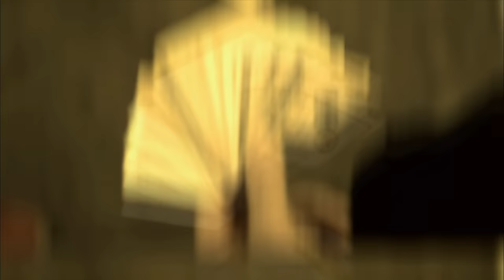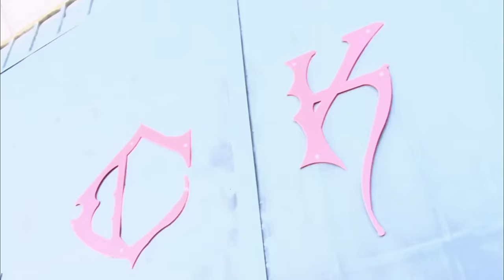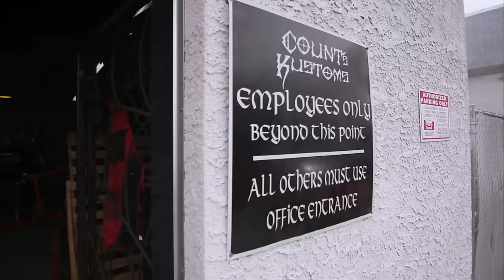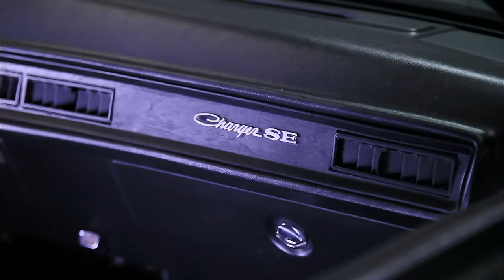Counting Cars: Framed (S1, E12) | Full Episode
Scott is miffed by a last-minute creative change that is guaranteed to cost the shop big money. See more in Season 1, Episode 12, "Framed."

Watch all new episodes of Counting Cars, returning soon, and stay up to date on all of your favorite The HISTORY Channel shows